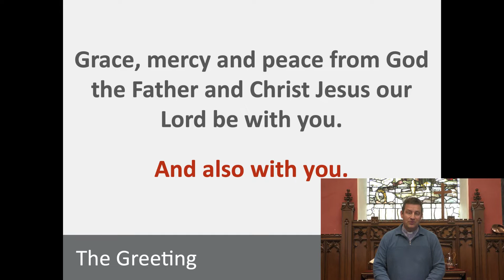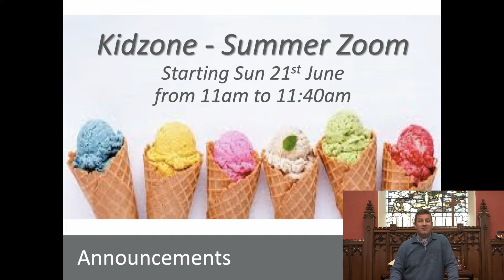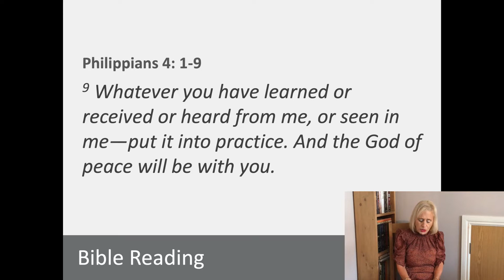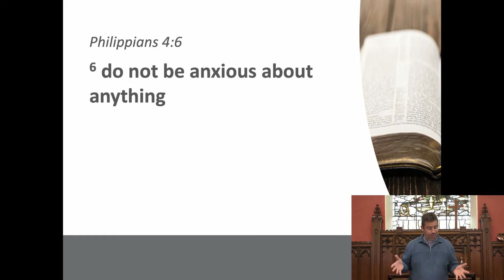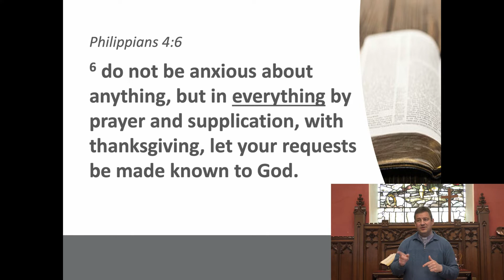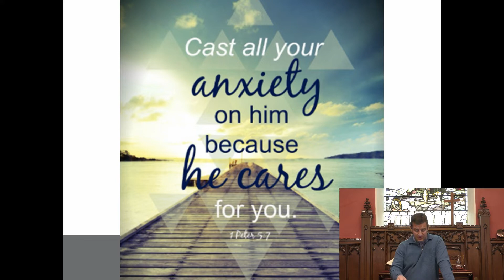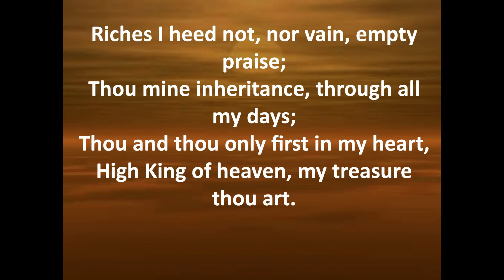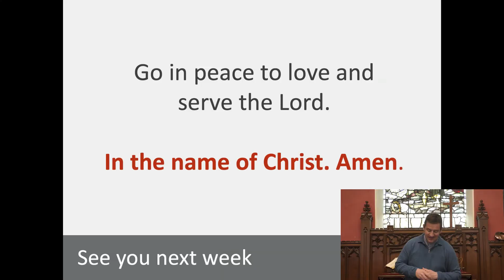Sunday Morning Church Service 14.06.2020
Join us on this Sunday the 14th June 2020 for Sunday Morning Worship Lead by the Rev. Dennis Christie